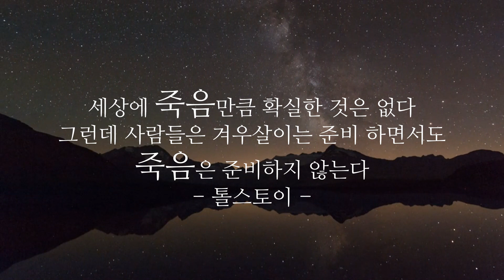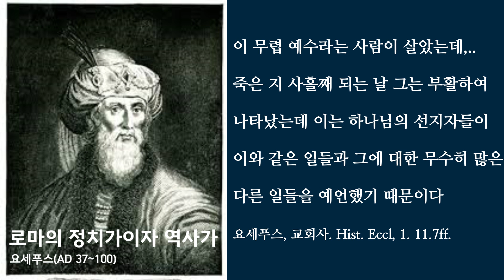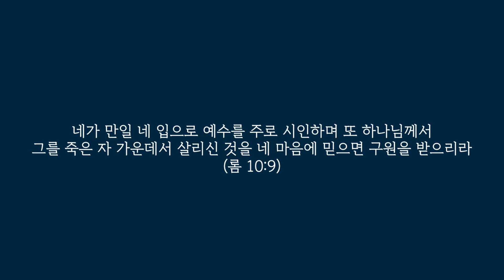20240505 [전도영상] 인간이 절대로 할 수 없는 2가지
하늘향기교회는 오직 성령의 권능으로 십자가(피)와 부활을 증거하는 진정한 제자 공동체가 되기 위하여 달려갈 것이며 건강한 교회, 건강한 가정, 건강한 다음세대를 세워 지역과 도시와 나라와 열방을 그리스도께로 인도하는 위대한 교회가 될 것이다

- 예배안내
 주일예배 : 1부 오전11:00, 2부 오후 2:00, 3부 저녁 8:00
 주의 얼굴을 구하는 기도회 : 새벽 6:00, 오후 2:00, 저녁 8:00
 새벽예배 : 새벽 6:00
 수요예배 : 오후 8:00
 토요찬양예배 : 오후 8:00
 청소년 모임 : 주일 1부 예배 후
 주일학교(비전센타) : 오전 10:00

- 하늘향기교회: 인천광역시 연수구 함박뫼로50번길 95 3층

- 하늘향기비전센터(책속의 작은 도서관) : 인천 연수구 함박뫼로50번길 99 지하1층

- 요셉의 창고: 인천 연수구 함박뫼로50번길 99  1층

- 영상선교후원계좌(십일조, 감사헌금, 선교헌금외 기타)
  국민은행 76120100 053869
  농협은행 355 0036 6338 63
  예금주  하늘향기교회

- 선교 후원계좌
  국민은행 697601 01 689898

- 건축헌금
  농협은행 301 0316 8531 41

- 책속에 작은도서관
  농협은행 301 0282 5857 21
  예금주  이선위